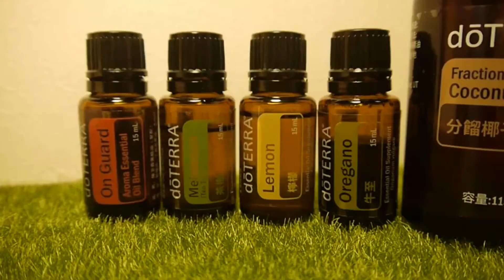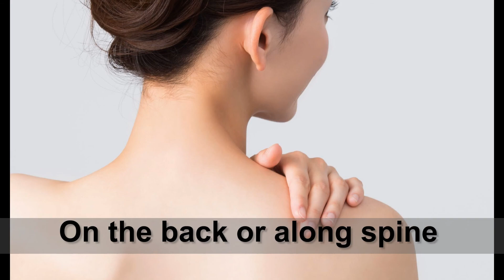[Eng Sub] Immune support blends-Adult -dōTERRA Essential Oils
doTERRA Fractionated Coconut Oil is a carrier oil that readily absorbs into the skin, making it an ideal oil for topical delivery. Its feather-light emollient effect provides a soothing barrier without clogging pores and is ideal for dry skin. It leaves skin feeling silky smooth and nongreasy.

dōTERRA On Guard®  Protective Blend

As one of doTERRA's most popular oils, doTERRA On Guard is a powerful proprietary blend that supports healthy immune function when used internally* and contains cleansing properties.

Tea Tree  Melaleuca alternifolia
Tea Tree oil is best known for its purifying qualities, which make it useful for cleansing the skin, home surfaces, and purifying the air.

Oregano
Known as a popular cooking spice, Oregano oil also acts as a powerful cleansing agent and offers powerful antioxidants*—extending its uses far beyond the kitchen.

Lemon
The cleansing, purifying, and invigorating properties of Lemon make it one of the most versatile oils, not to mention the top-selling essential oil that doTERRA offers.

xo-1M Magical Recipes

🍀FAQ ⇊ ­
what camera do you use 使用的相機: Panasonic DMC-GF1

這個影片沒有任何贊助，純粹教學!